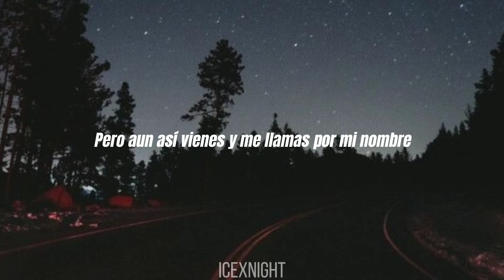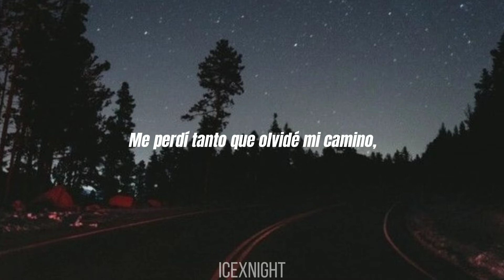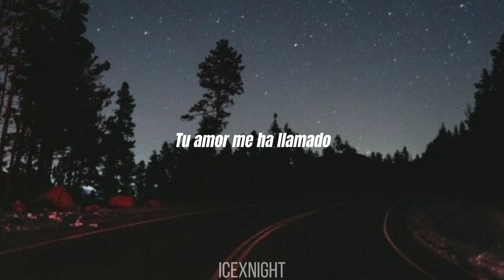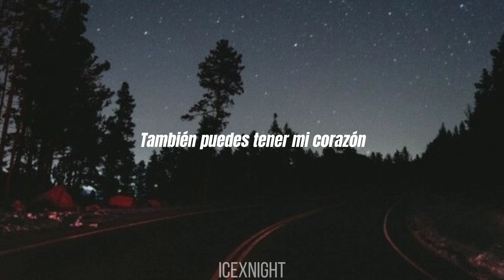Skillet: Stars | sub. español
¡Si tienes una propuesta para que traduzca, ponla en comentarios!

✔ Song ♫ : Stars
✔Band : Skillet